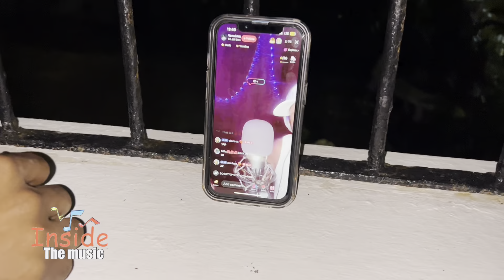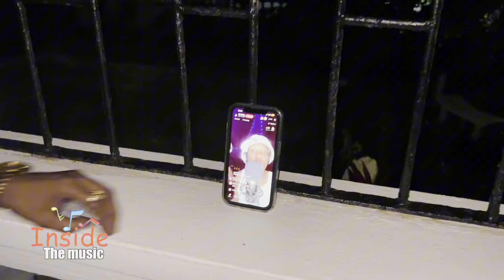QUADA SHOWING HIS Versatility ￼INSIDE THE MUSIC